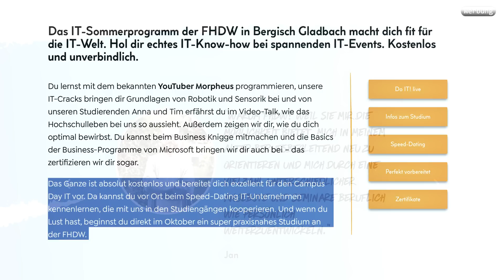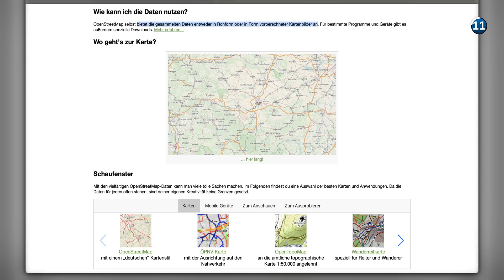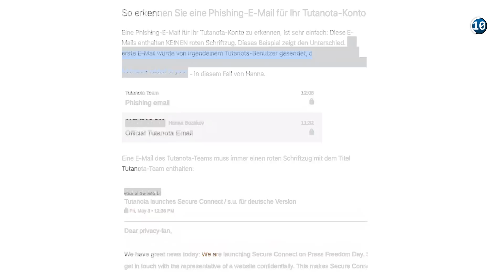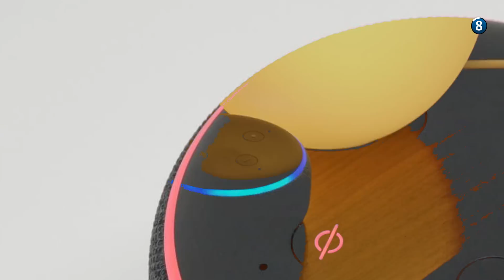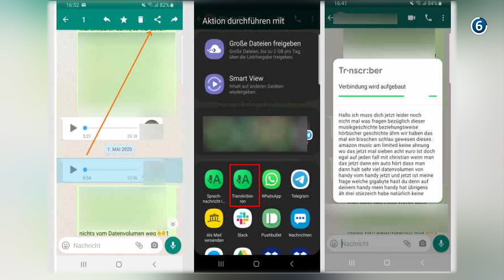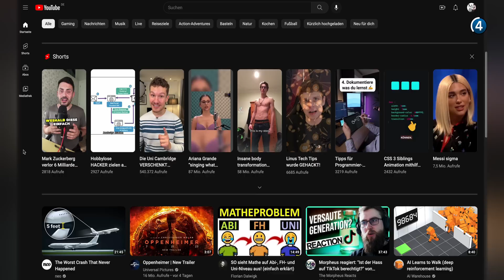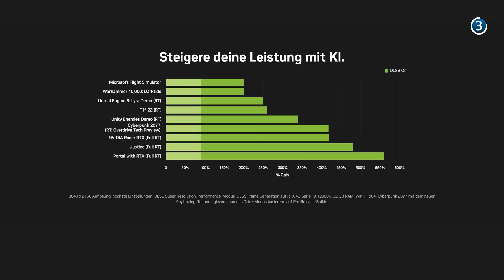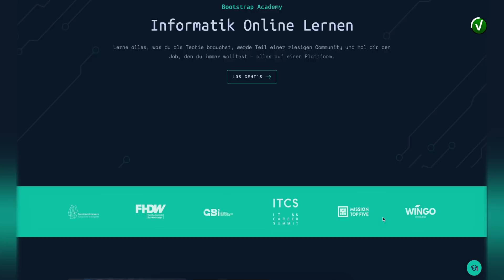Die BESTEN KIs für den ALLTAG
*Kapitel:*
00:00 Einleitung
00:19 Save the DATE!
01:03 #12 Meeting Zusammenfassungen
01:48 #11 Maps
02:41 #10 Spam Filter
03:34 #9 Bildgeneratoren
04:17 #8 Voice Assistant
05:09 #7 Rechtschreibkorrektur
06:00 #6 Speech to Text
06:48 #5 Übersetzer
07:37 #4 Social Media Algorithmen
08:33 #3 Gaming-Performance
09:14 #2 Smartphone-Kamera
09:40 #1 ChatGPT
10:28 Fazit